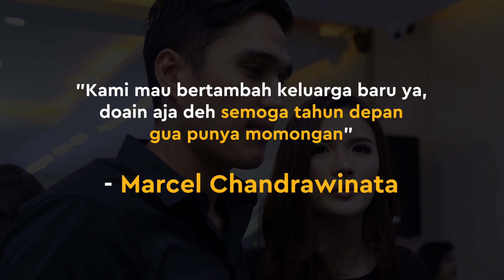Marcel Chandrawinata Tak Sabar Ingin Punya Momongan di Tahun 2021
KAPANLAGI.COM - KLovers,
Menuju akhir tahun 2020, Marcel Chandrawinata & Priscilla Deasy memanjatkan doa untuk tahun depan. Keduanya ternyata ingin memiliki momongan di tahun 2021 nanti.